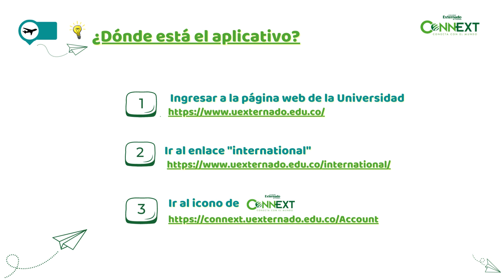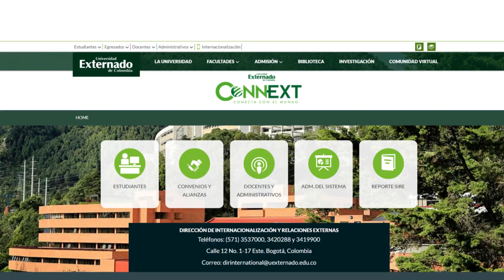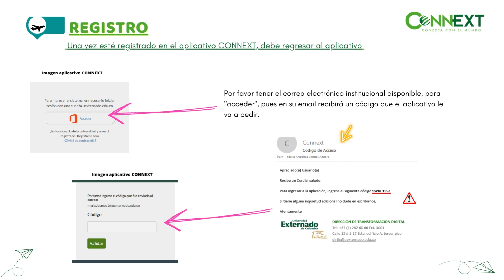Píldora 2: Regístro